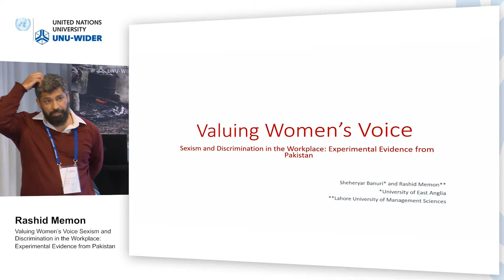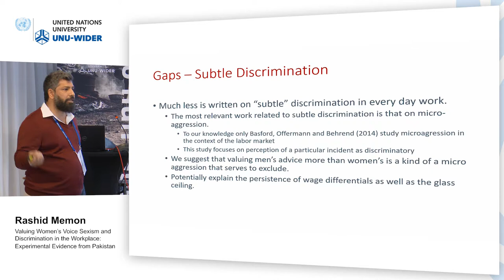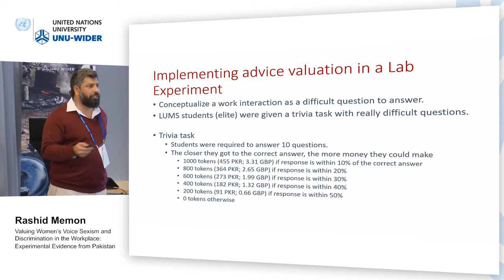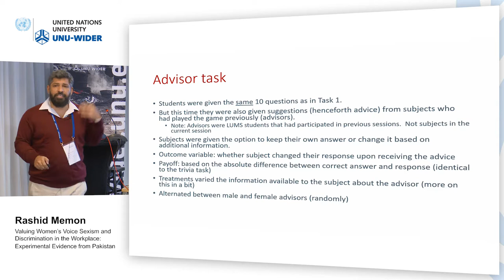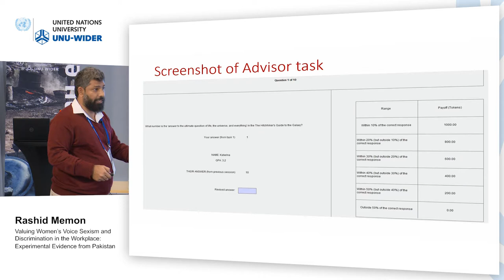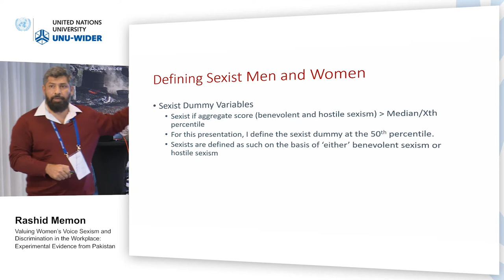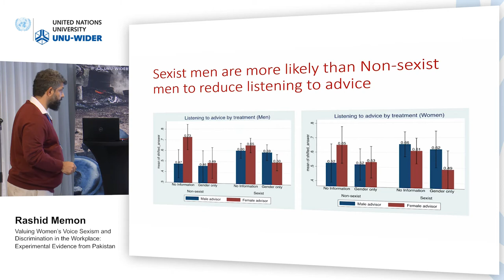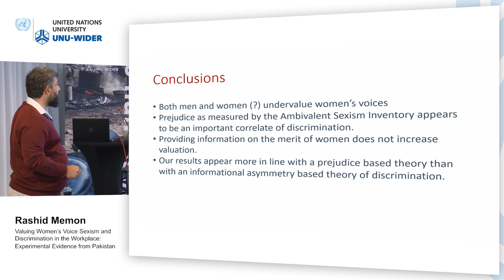Think development – Think WIDER | Parallel 7.4 - Rashid Memon